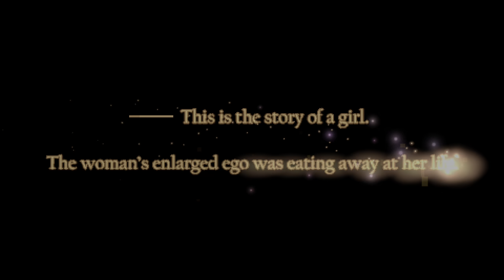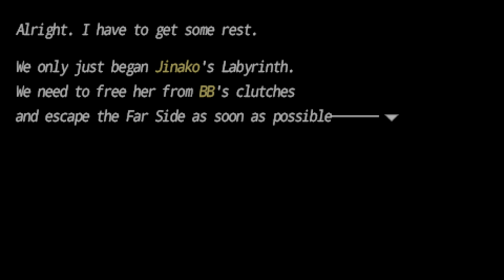Fate/EXTRA CCC (English Patched) - 15 - Chapter 4 | Compulsive Liar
Fate/Extra CCC

Karna in that pose was the biggest highlight of the first SG mission. XD

If you would like to donate, it would definitely help me a lot with being more motivated in making more gameplay and playthrough videos